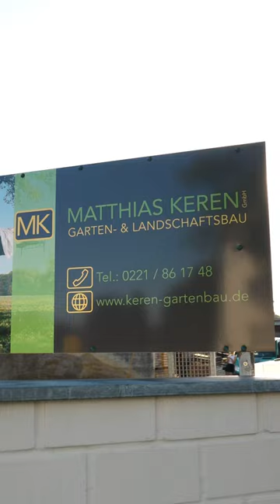Hart, härter, Landschaftsgärtner 💪🚧🚀